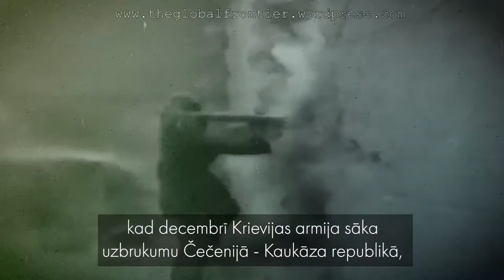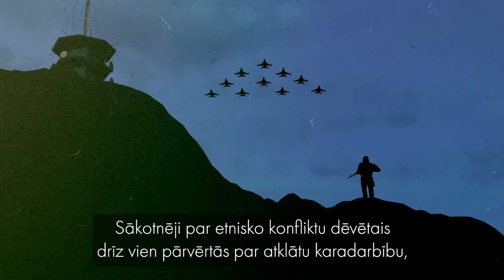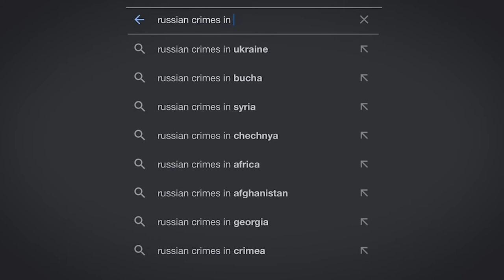ŠIE IR KRIEVIJAS LIELĀKIE HITI!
Brīdī, kad top šis AtkodValsti raidījums, joprojām atrodamies pasaulē kur vienas valsts - Krievijas, izraisītais karš un agresija posta citu, demokrātisku un neatkarīgu valsti. Ukrainu.

Vai no vēstures neko neesam iemācijušies? Skaties - AtkodValsti! 🚧
Tā nebūt nav pirmā reize. Vai tā būs pēdējā? Piedāvājam atskatu Krievijas lielākajos “hitos” jeb dažās no valstīm, kurās Krievija ir iejaukusies ar savu klātbūtni, savu vēlmi “uzturēt mieru”, kontrolēt notiekošo vai aiz vārdiem “palīdzība” slēpusi vardarbību pret iedzīvotājiem un vēlmi graut esošo valsts iekārtu.

Skaties video - AtkodValsti!

Paldies RSU Komunikācijas fakultātes praktikantiem.

Filmēja: Tomass Beķeris
Montēja: Tomass Beķeris
Komanda: Annija Zeihmane un Katrīna Berga
Scenārijs, raidījuma vadītāja: Karmena Stepanova